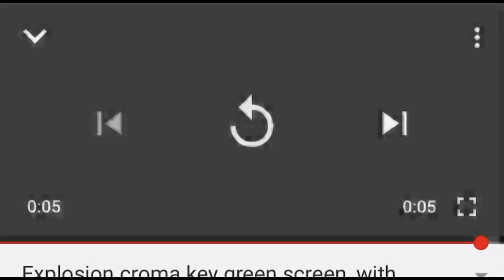BARRY MCGUIRE- EVE OF DESTRUCTION (REACTION)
Wut it do Half and Jai squad❗️Thanks for the 230K subscribers, let’s get to 240K by the end of the Month❗️